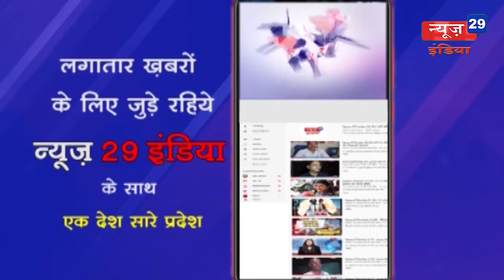News29India#12 Feb#News 26#स्काउट गाइड के राज्य आयुक्त पर लगाए गम्भीर आरोप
स्काउट गाइड के राज्य आयुक्त पर लगाए गम्भीर आरोप
चुनावों को मान्यता नहीं देते हुए कलेक्टर को दिए थे जांच के आदेश